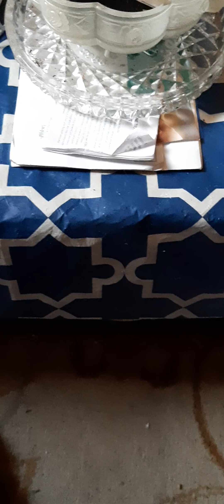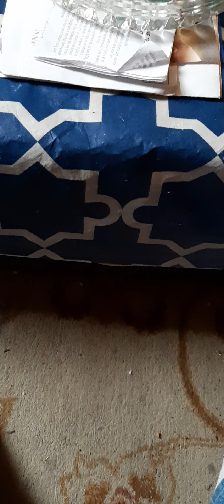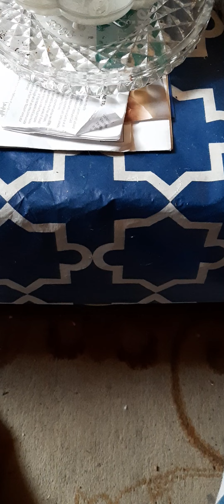Anne Arundel County Police = Premeditated Murder